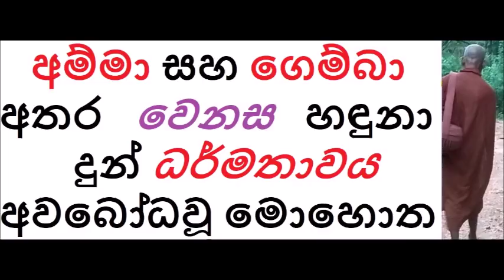MDM2371 අම්මා සහ ගෙම්බා අතර වෙනස හඳුනාදුන් ධර්මතාවය අවබෝධවූ මේ මොහොත (SUA405)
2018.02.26